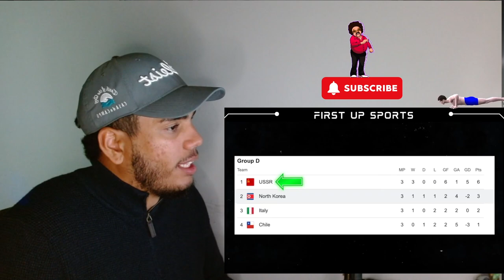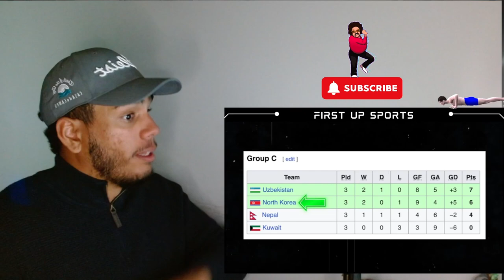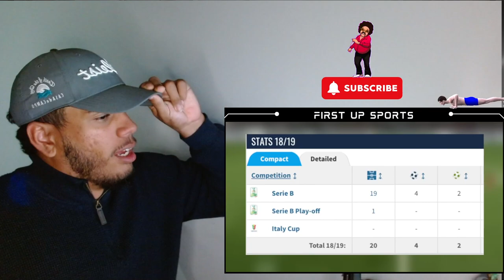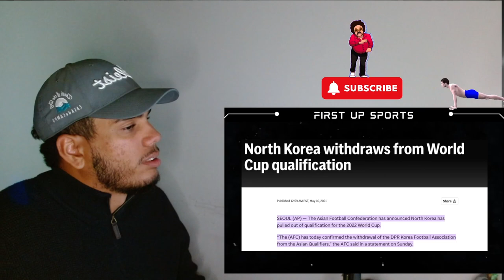The Disappearance of the North Korean Ronaldo - REACTION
🎉 Exciting News! 🎉
We are working with Fanatics! Get stylish team apparel at great prices.
Join our journey and show your team pride! ⚽🏈🏀⚾🏉

Your video suggestions are welcome in the comments below.

Timestamps:

00:00 - Introduction
01:30 - Reaction
15:40 - Conclusion